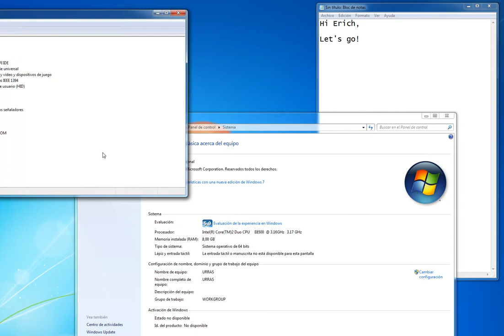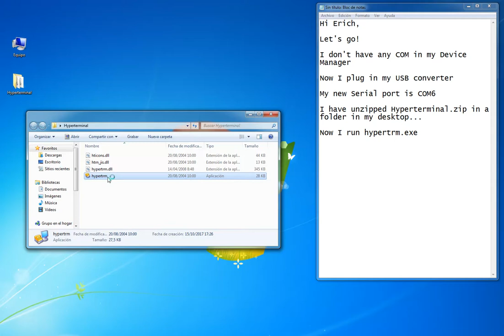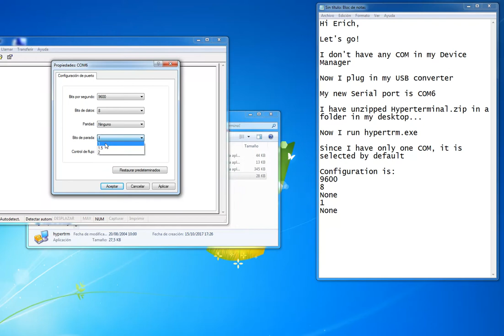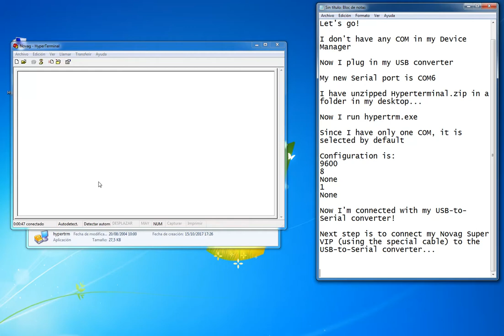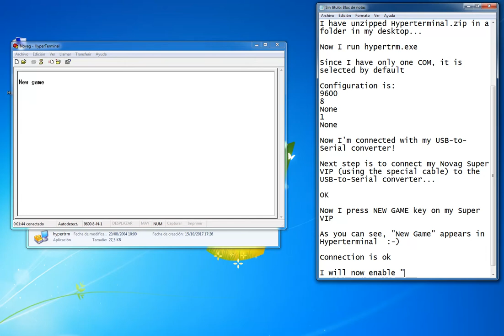Hyperterminal for Novag - part1